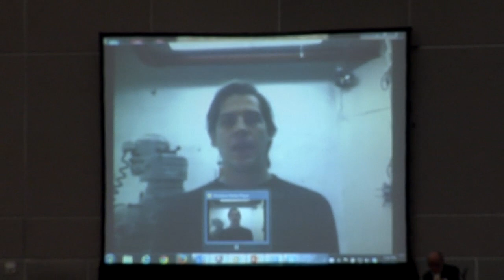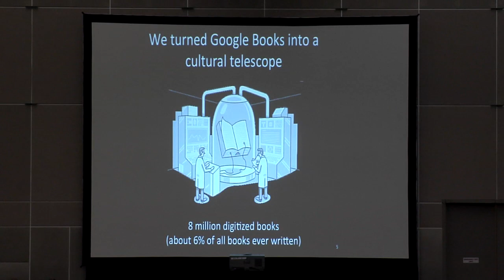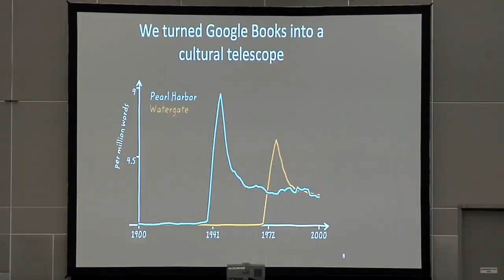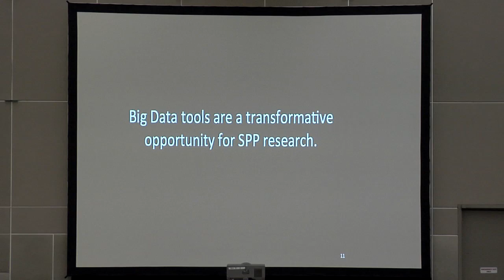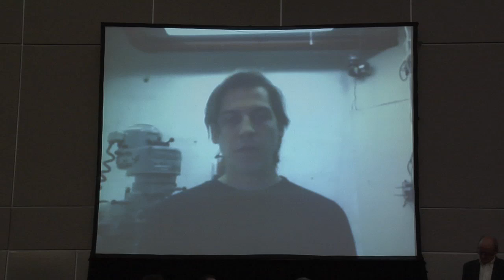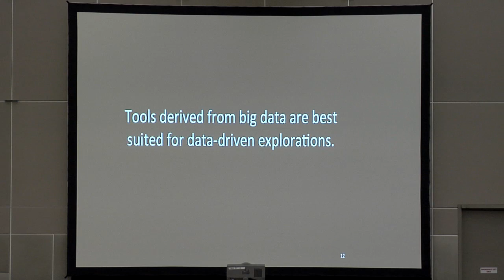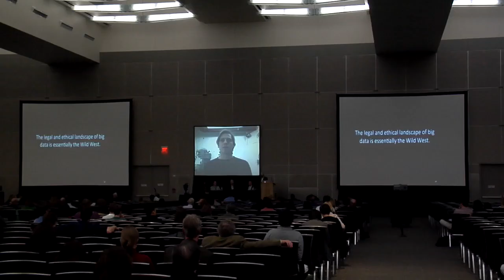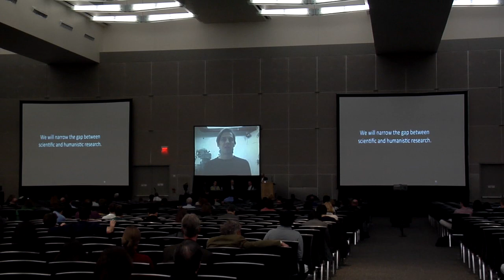J.B. Michel - SPSP 2014 Presidential Symposium on big data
J.B. Michel of the Institute for Quantitative Social Science at Harvard speaks about how social media and new technology provides an unparalleled opportunity to social scientists. He delivered the talk on Feb. 13, 2014, to kick off the Society for Personality and Social Psychology (SPSP) conference in Austin, TX. Introduction is by James Pennebaker of the University of Texas, Austin, and SPSP President.